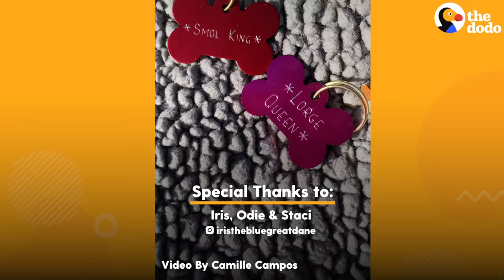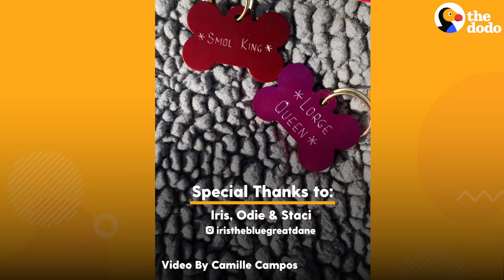Dog's Best Friend Caught On Camera Sneaking Over To Play | The Dodo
Great Dane Couldn't Make Other Dogs Friends — Until His New Neighbor Moved In